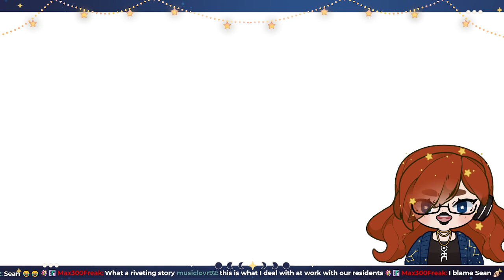Let's Try this Again~ | Little Kitty Big City pt. 2